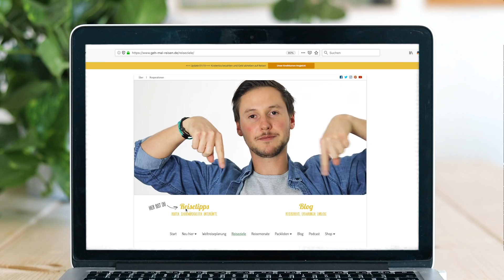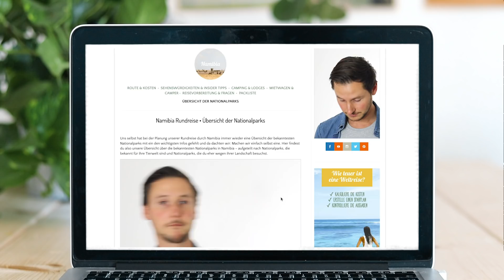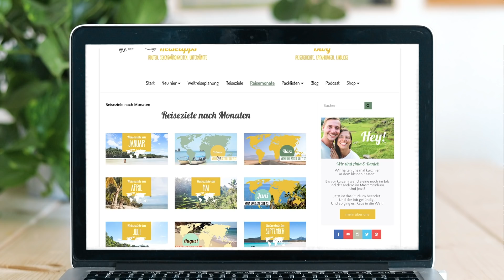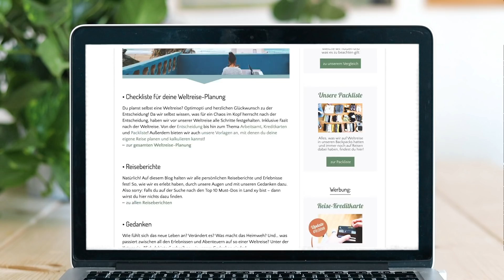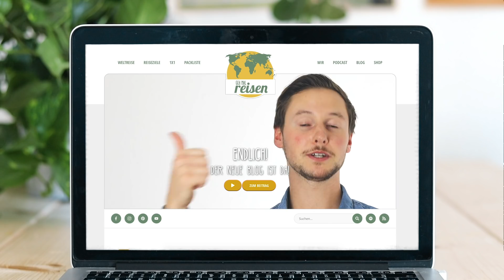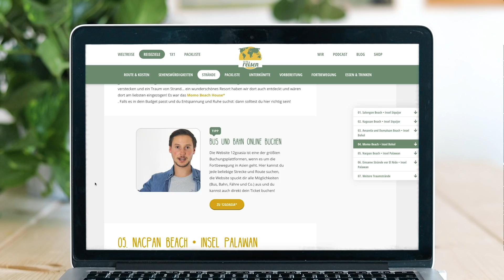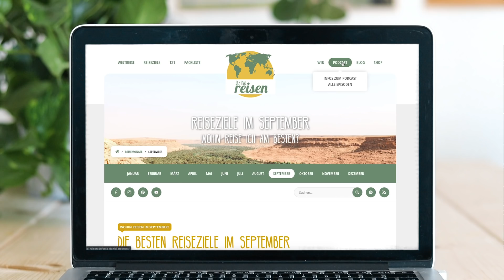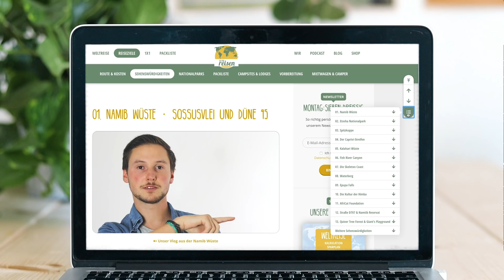Alles neu! • Vlog #166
Inhalte:
00:00 – Intro: Was haben wir die letzten Monate getrieben
00:35 – Unser neuer Blog
01:50 – Warum erneuern wir eigentlich alles?
02:10 – Das war unsere Website bis jetzt?
08:16 – Endlich fertig: unser neuer Blog

🌎 WICHTIGSTE REISELINKS

Facebook (ja, Facebook... )

Hier ein Auszug:
Objektiv Canon 300mm* •

Ringlicht* • (nutzen wir zu Hause, nicht auf Reisen. Das wär bisschen krass.)

🎵 MUSIK

💡HINWEISE